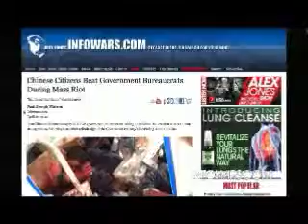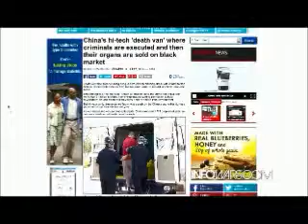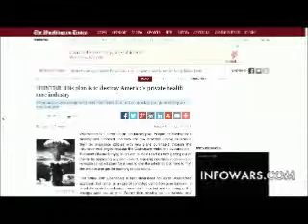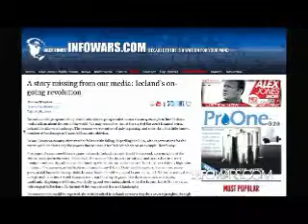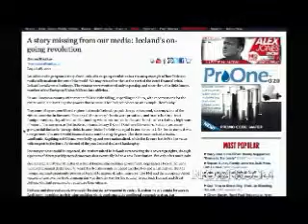The Alex Jones show Monday April 21st 2014 part 3 of 13 flagged by YouTube